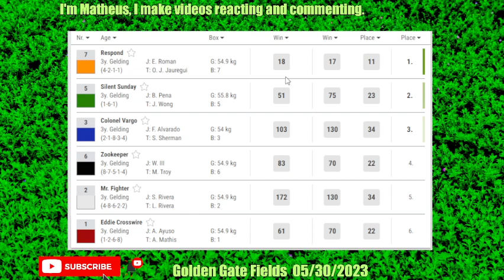Golden Gate Fields